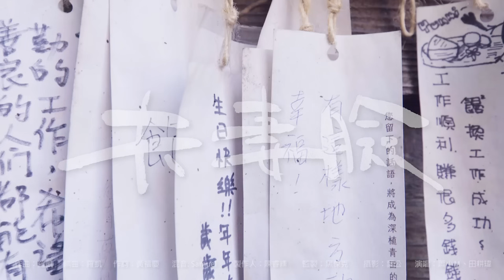【夫妻臉】最火紅甜蜜歌曲－胖虎老田feat.@xiaolittlem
新片 ◥【通靈之戰】找來7位老師幫我算命！同時發功！居然發生靈異事件【真實】  ​/胖虎
請調整為1080pHD觀看品質較高。

鋼琴吉他譜
吉他 D大調 E原曲 F大調
鋼琴 好彈版F大調 + 原曲E大調

出品：堅持夢想娛樂
發行：量能文創

演唱：蕭小M、田耕瑋

監製：黑傑克
製作：陳睿纁
混音：Samuel
作詞：黃福慶
編曲：羅凱
攝影：葉公
後製：小李
妝髮造型：Erica Chao

【粉絲專用】胖虎黨的小信箱